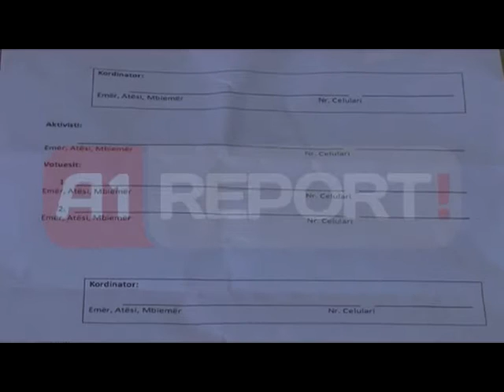Durrës, PS denoncon qeverinë Përdor administratën për fushatë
DURRES- Dega e Partisë Socialistë në Durrës denoncon presionin që po ushtron qeveria mbi administratën publike, si dhe nxënësit e shkollave të mesme. Kreu I PS-së në Durrës, Alfred Allaraj, në një konferencë për shtyp thotë se "në funksion të fushatës elektorale u bëhet presion punonjësve në administrata që të jenë aktivë në mitingjet e PD-së, ndërsa nxënësve të shkollave të mesme u premtohen nota fiktive në këmbim të votave të familjarëve të tyre për Partinë Demokratike".